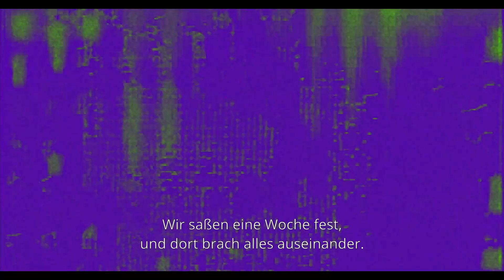FREAKSCENE - THE STORY OF DINOSAUR JR. | Trailer deutsch german [HD]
| "Freakscene - The Story Of Dinosaur Jr." (Trailer deutsch german) | Kinostart: 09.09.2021
DANKE! :)

Offizieller deutscher Kino-Trailer zu dem Film "Freakscene - The Story Of Dinosaur Jr.".

Musikdoku, DE 2021
Filmverleih: Rapid Eye Movies
Filmlänge: 80 Minuten
FSK-Altersfreigabe: ab 6 Jahren
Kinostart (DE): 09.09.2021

Schauspieler/Darsteller: J Mascis, Lou, Barlow, Murph, Henry Rollins, Kim Gordon u.a.

Regisseur: Philipp Virus, Philipp Reichenheim

DINOSAUR JR. - bestehend aus Gitarrenlegende J. Mascis, Bassist Lou Barlow und Drummer Murph - formierte sich 1985 in Amherst, Massachusetts, aus Mitgliedern der Band Deep Wound, einer der härtesten und jüngsten Hardcorebands der USA. Das Trio zählt zu den einflussreichsten Bands des "Alternative Rock" und inspirierte wie keine andere die Rockszene der amerikanischen Westküste in den neunziger Jahren. Nirvana, Sonic Youth, alle wurden sie von DINOSAUR JR. geprägt. Ihr Stil und ihr unverkennbaren Sound, der später als "Grunge" bezeichnet wurde, legten den Grundstein der gesamten "Slacker" Kultur der Generation X. Die Doku erzählt die einzigartige Geschichte einer legendären Band, einer dysfunktionalen Familie, um den wortkargen und exzentrischen Gitarristen und Bandleader und seine gleichermaßen exzentrischen und introvertierten Bandkollegen.